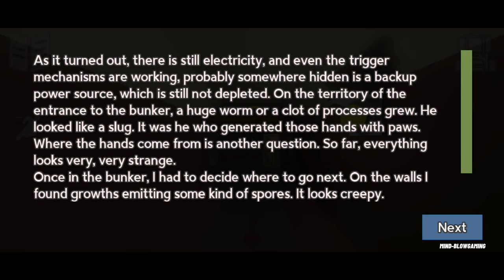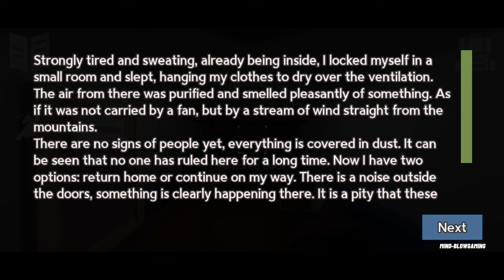Bunker 21 - Survival Story - Gameplay Walkthrough Part 2 - Bunker Entrance & Tier 1 [Android]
Help the character understand what is happening and go through all the quests!

The main character finds himself in a situation, a way out of which is impossible to find without your help!
Help him make the right decisions, overcome all puzzles and solve the mystery of the Scientist Bunker!

In the game you will find an interesting and exciting plot in the spirit of classic quests and adventures, simple puzzles for attentiveness and ingenuity, an abundance of enemies and various monsters, the presence of weapons, as well as resource management.

According to the plot, the main character finds himself in a world where a virus is raging, giving rise to mutants and destroying people. He has to find a secret laboratory, fight with many different creatures and figure out what is happening.

Friends, this game was created by one person, and, so far, has not been completed yet. If you like it, you can write your own review so that I understand that I should continue developing.

The core of the game is a level-driven adventure quest.
Each level has its own local goal, based on solving puzzles, shooting enemies, moving speed, and so on.

The game is waiting for you:
- Interesting story!
- Lots of puzzles!
- Offline passage of the story campaign!
- An atmosphere of adventure!
- Survival in the Zombie world!